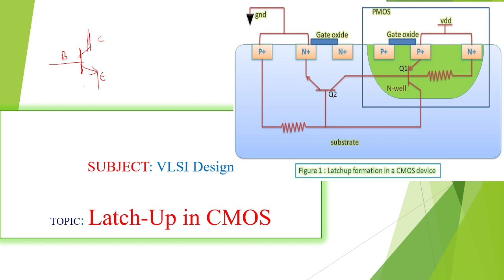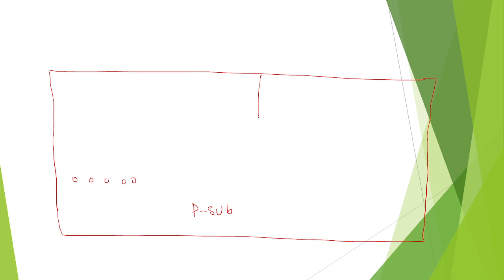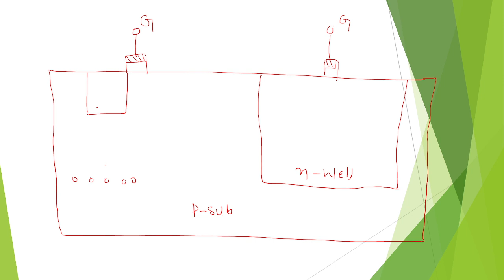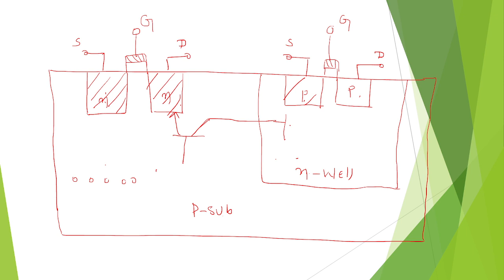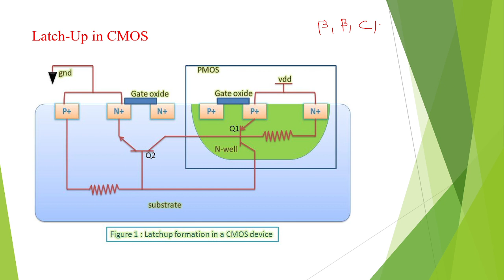Latch up in CMOS Telegu, Latch up in CMOS ,Latch up in VLSI Design, Latch up in VLSI